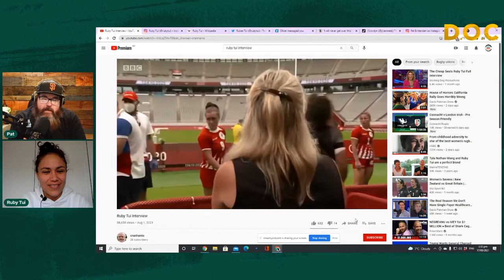Ruby Tui on ‘that’ BBC interview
How has Ruby Tui’s life changed since she gave that impromptu interview with the BBC after a game at Tokyo 2020